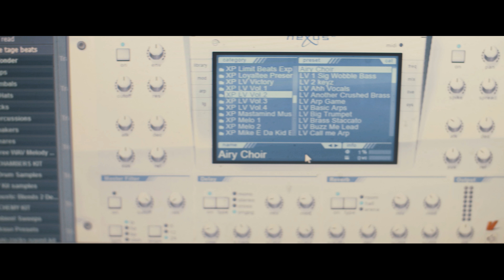V-nise on The Beat prod By V-nise (Dir By V.Spillsberg)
Follow V-nise
Facebook @Van Comer & @V-Nise

Follow V-nise On The Beat